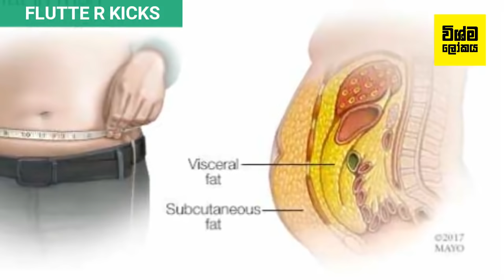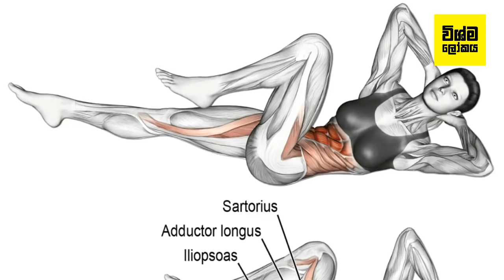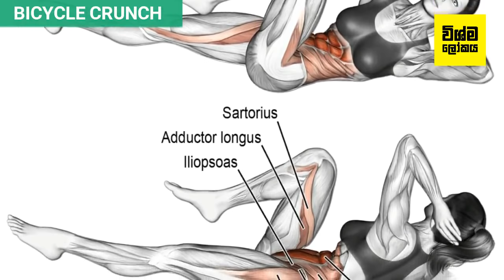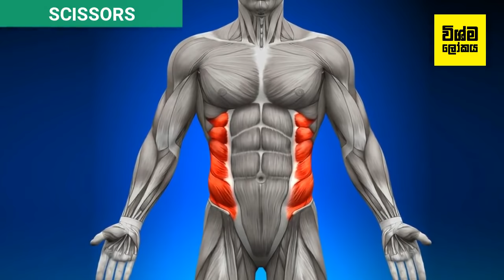සික්ස් පැක් හදා ගන්න ගෙදර ඉඳන්ම කරන්න පුළුවන් ව්‍යායාම 7ක් | 7 Home Abs Workouts to Get Six-pack Abs